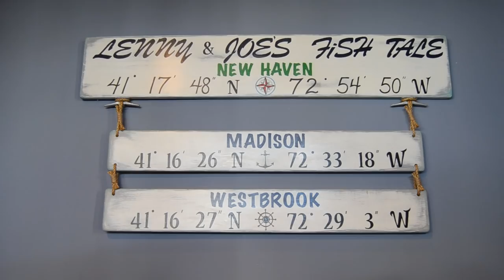Welcome to Lenny & Joe's Fish Tale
Here's a quick video look at Lenny & Joe's Fish Tale Seafood Restaurants with 3 locations on the CT Shoreline!